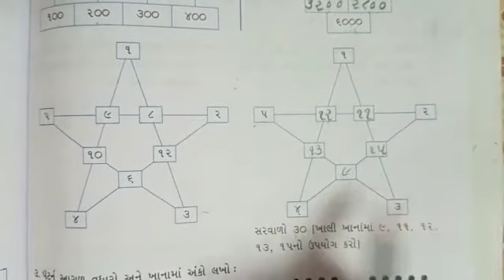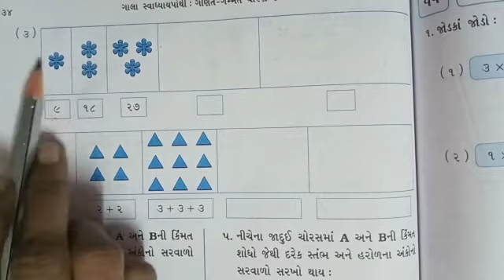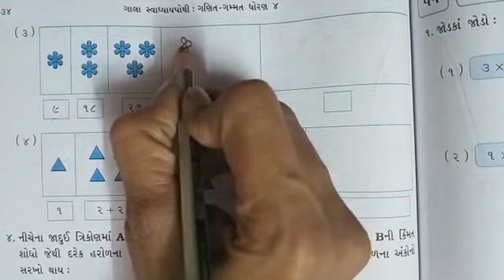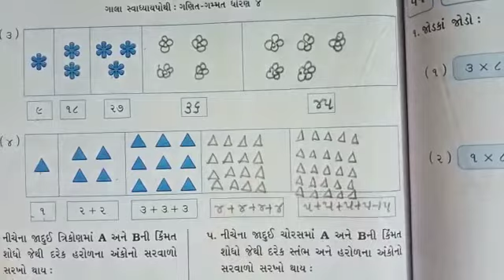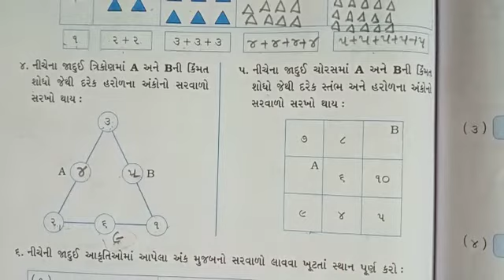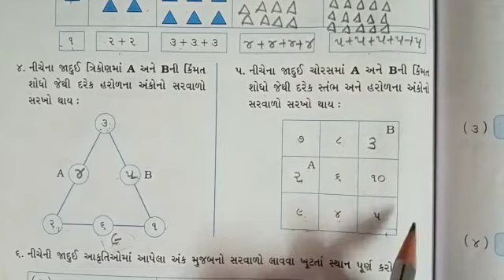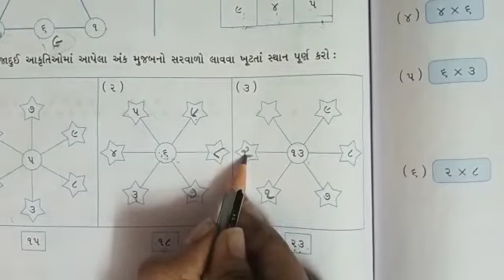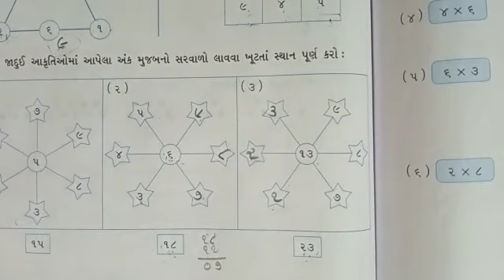ધોરણ -4 ગણિત: ch-10 ભાગ -8